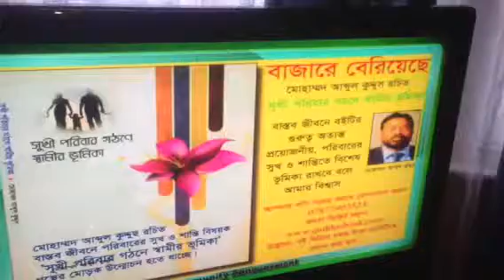Family guide book